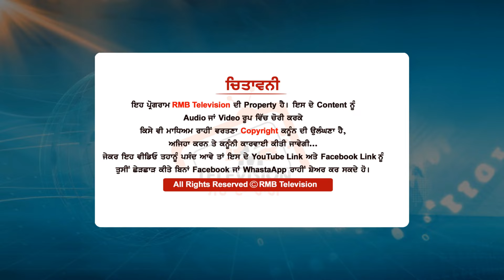ਸ਼ੁਭ ਕਰਨ ਦੇ ਪਰਿਵਾਰ ਨੇ ਜਾਮ ਕਰਤਾ ਹਾਈਵੇ।ਕਹਿੰਦੇ ਪਹਿਲਾਂ ਪਰਚਾ ਦਰਜ ਕਰੇ ਮੁੱਖ ਮੰਤਰੀ